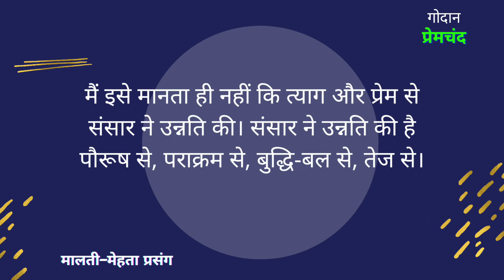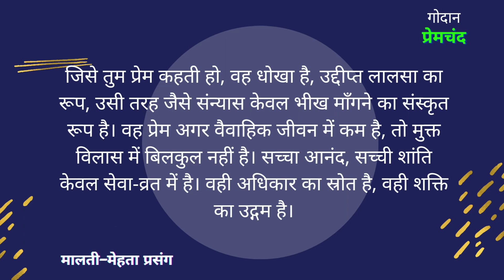Godan (Malti-Mehta Samvad) Premchand UPSC Hindi Literature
🔴YouTube की FreePDF पाने के लिए Download करें Offical App📲 :-

📚हिन्दी साहित्य (वैकल्पिक विषय )
       🌅बिंदु से सिन्धु तक🏞️
        अरविन्द कुमार सर द्वारा

मालती बाहर से तितली है, भीतर से मधुमक्खी। उसके जीवन में हँसी ही हँसी नहीं है, केवल गुड़ खा कर कौन जी सकता है! और जिए भी तो वह कोई सुखी जीवन न होगा। वह हँसती है, इसलिए कि उसे इसके भी दाम मिलते हैं। उसका चहकना और चमकना, इसलिए नहीं है कि वह चहकने को ही जीवन समझती है, या उसने निजत्व को अपने आँखों में इतना बढ़ा लिया है कि जो कुछ करे, अपने ही लिए करे। नहीं, वह इसलिए चहकती है और विनोद करती है कि इससे उसके कर्तव्य का भार कुछ हल्का हो जाता है। उसके बाप उन विचित्र जीवों में थे, जो केवल जबान की मदद से लाखों के वारे-न्यारे करते थे। बड़े-बड़े जमींदारों और रईसों की जायदादें बिकवाना, उन्हें कर्ज दिलाना या उनके मुआमलों का अफसरों से मिल कर तय करा देना, यही उनका व्यवसाय था। दूसरे शब्दों में दलाल थे। इस वर्ग के लोग बड़े प्रतिभावान होते हैं। जिस काम से कुछ मिलने की आशा हो, वह उठा लेंगे, और किसी न किसी तरह उसे निभा भी देंगे। किसी राजा की शादी किसी राजकुमारी से ठीक करवा दी और दस-बीस हजार उसी में मार लिए। यही दलाल जब छोटे-छोटे सौदे करते हैं, तो टाउट कहे जाते हैं, और हम उनसे घृणा करते हैं। बड़े-बड़े काम करके वही टाउट राजाओं के साथ शिकार खेलता है और गर्वनरों की मेज पर चाय पीता है।